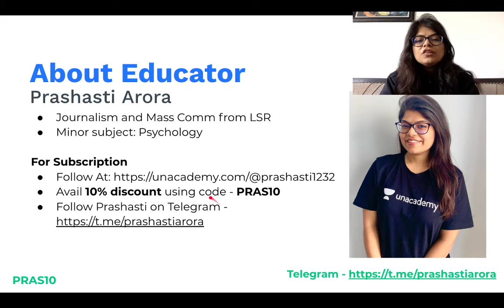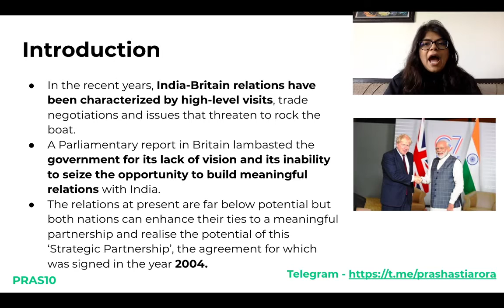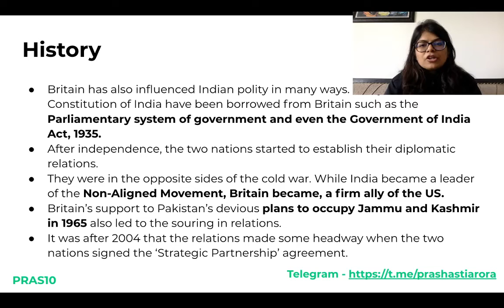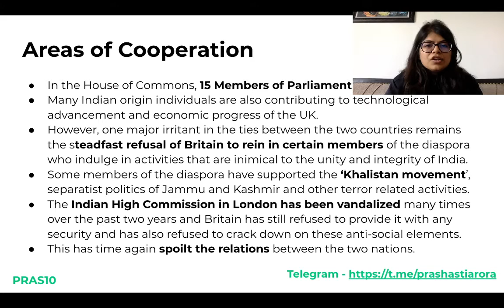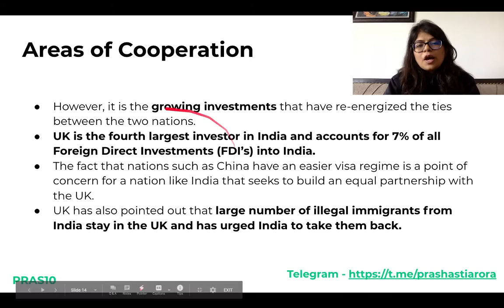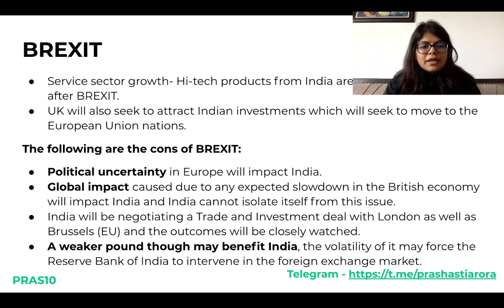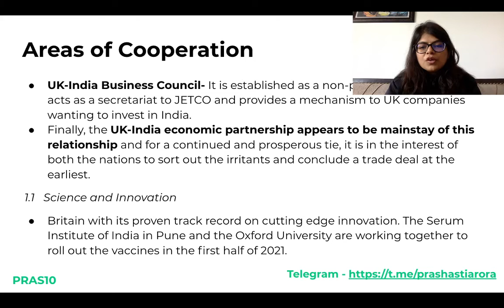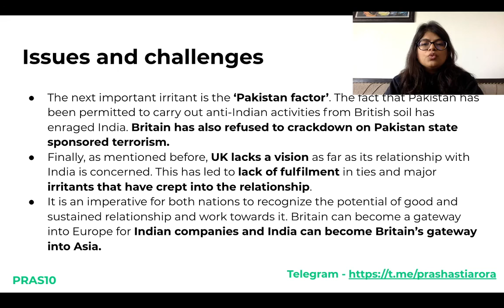International Relations - India and UK - Relations | UPSC CSE 2020-21 | Prashasti Arora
In this video we're going to see India-US relations and how Joe Biden's Presidency and his government's policies will affect India and other Asian countries (China, Russia, Pakistan). This video is part of the UPSC International relations subject.

Prashasti Arora has done Journalism from Lady Shri Ram's college post which she had a stint with The Economic Times. She enjoys delving deep into current affairs and analyzing them.

6 Months Batch Course for UPSC CSE Prelims 2021:-

1. Learn from your favourite teachers | अपने पसंदीदा शिक्षक से सीखें
2. Dedicated doubt sessions | समर्पित समाशोधन सत्र
3. One Subscription, Unlimited Access | एक सदस्यता, असीमित एक्सेस
4. Real-time interaction with Teachers | शिक्षकों के साथ वास्तविक समय पर बातचीत
5. Unlimited Test Series and PDF Notes | असीमित टेस्ट सीरीज़ और पीडीएफ नोट्स
6. Full syllabus coverage | पूर्ण पाठ्यक्रम कवरेज
7. Download the videos & watch offline | वीडियो डाउनलोड करें और ऑफ़लाइन देखें